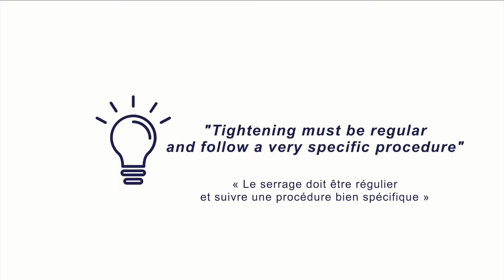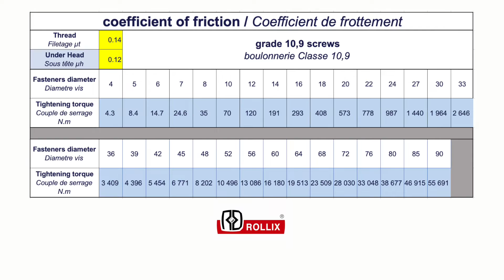Rollix tutorial #2: Installation of the slewing bearing - Tightening of the fasteners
Tightening the fasteners is a very important step in the installation of the slewing bearing. Tightening must be regular and follow a very specific procedure.
To discover other tutorials dedicated to the installation and maintenance of your slewing bearing, check our Youtube channel.

Tutoriel Rollix #2 : Installation de la couronne d'orientation - Serrage de la boulonnerie
Le serrage de la boulonnerie est une étape très importante de  l'installation de la couronne. Le serrage doit être régulier et suivre une procédure bien spécifique.
Pour découvrir d'autres tutoriels dédiés à l'installation et à la maintenance de votre couronne d'orientation, consultez notre chaîne Youtube.

Video credits / crédits vidéos : Romans d'Images & Defontaine